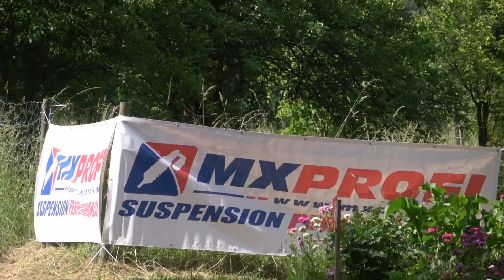5 Ecumaster Rally Tarmac Masters 2023 - Artur Malczyk / Maciej Konarzewski - Peugeot 206 RC